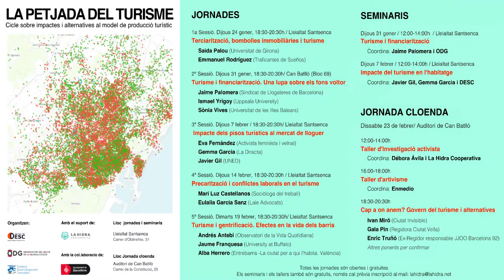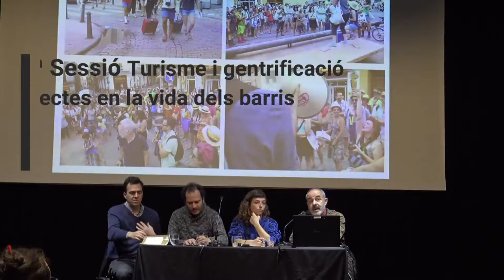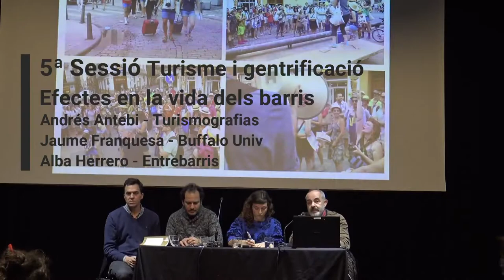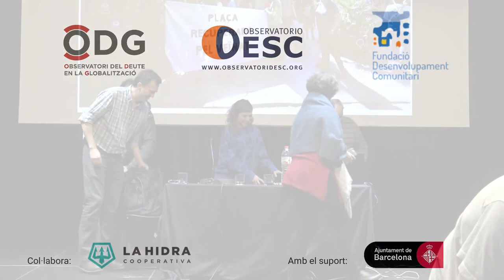5a Sessió I Turisme i gentrificació. Efectes en la vida dels barris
La Petjada del Turisme.
Cicle sobre impactes i alternatives al model de producció turístic.
Data: Dimarts 19 febrer 2019.
Ponents: Andrés Antebi (Observatori de la Vida Quotidiana - Turismografias), Jaume Franquesa (University at Buffalo) i Alba Herrero (Entrebarris -La ciutat per a qui l’habita. València).